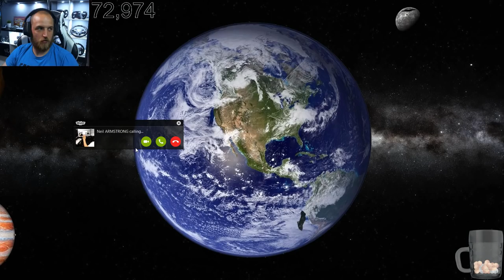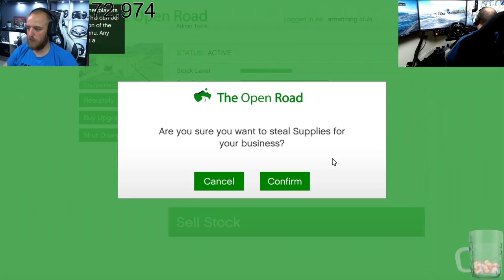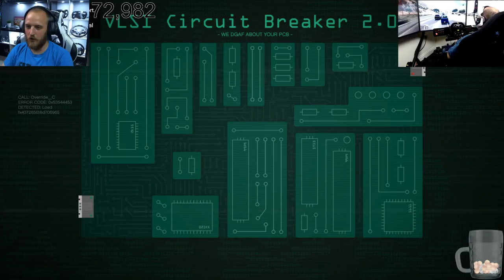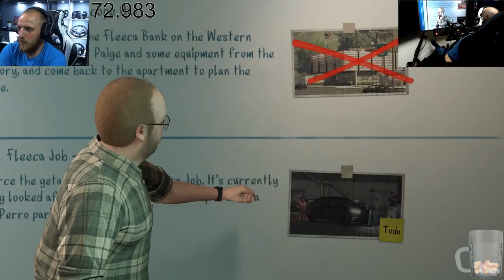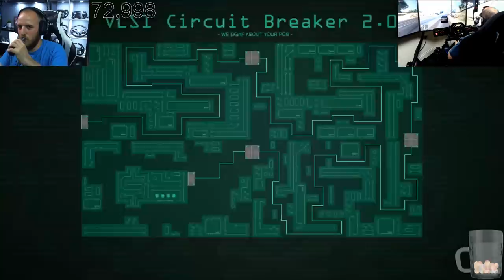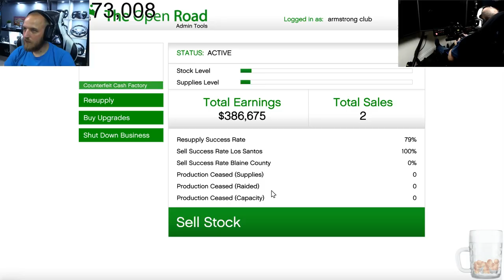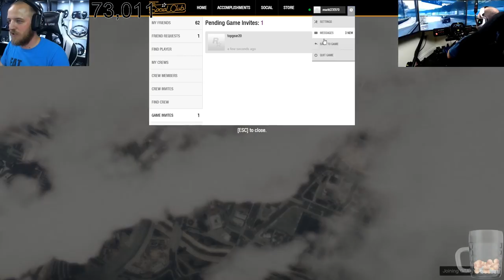GTA 5 ONLINE Episode 18 / (NOT PG) with my dad